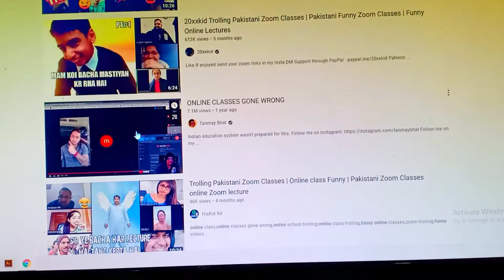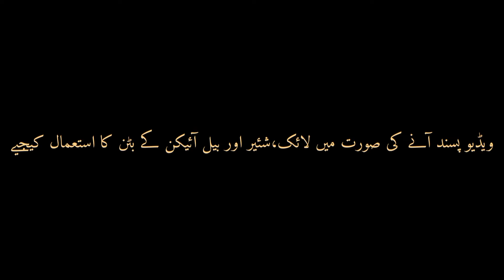Students are right or not |Story time vlog |Pagol Sqaud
Pagol Squad
Pagol Squad

Thankyou so much for giving  an extra-whelming response on our recent video. Hope you will also love this video too.
-Pagol Sqaud
HERE is our story time vlog I hope you like this vlog. This vlog is about the study and exams current situation. This is our opinion you can share your opinion in the comment BOX.

Bhai live in your style.
keep supporting for more amazing vlogs.

Hi! warm welcome from Safeer Ali and Sammar Abbas ( Pagol Squad ) and we welcome you all to our channel. Stay on Pagol Squad and you will get an amazing content about Vlogs Travelling videos ,Entertaining videos, Sometimes Motivational Talks and much more entertaining content. Yes sab milly gaa.

Pagol Sqaud